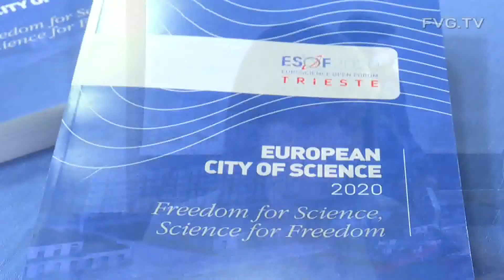Scienza: Serracchiani, Trieste Esof 2020 è candidatura di tutti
"La candidatura di Trieste a città europea della scienza 2020 è già un enorme successo per il fatto di essere una candidatura di tutti, frutto di un grande lavoro di squadra, e anche per questo supporto collettivo nutriamo grande fiducia". Lo ha affermato la presidente del Friuli Venezia Giulia, Debora Serracchiani, alla presentazione del dossier della candidatura del capoluogo regionale a sede dell'Esof (Euroscience open forum) 2020, in competizione con le città olandesi di Leida-L'Aja.